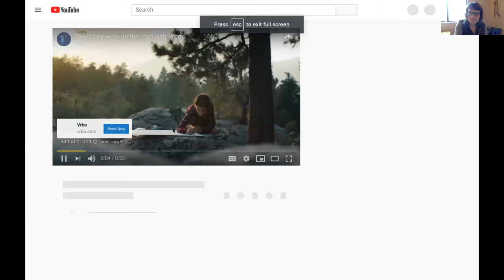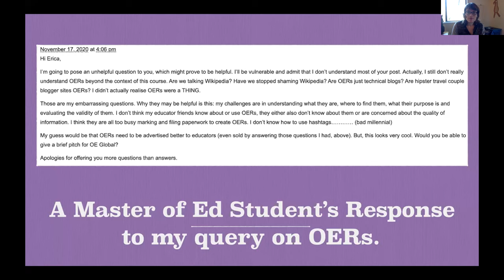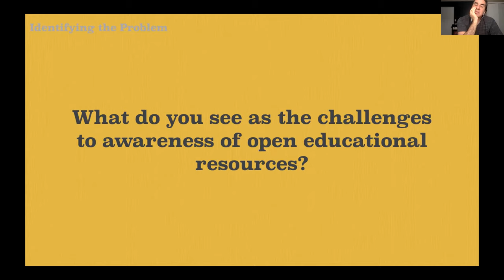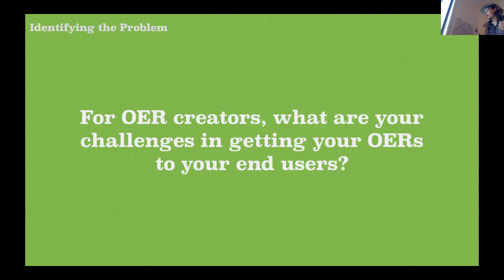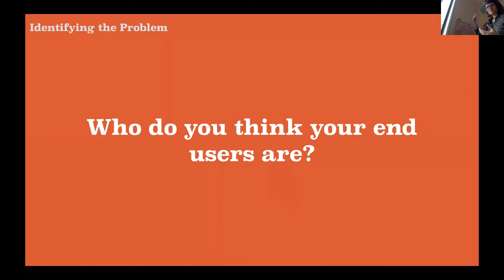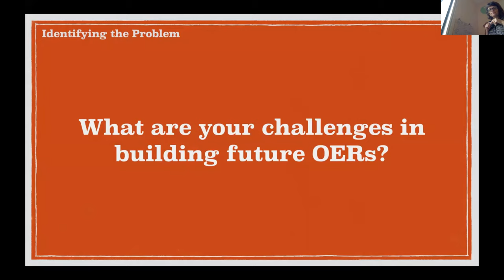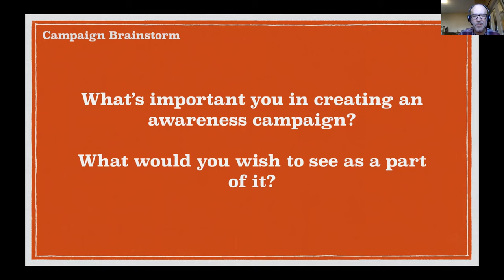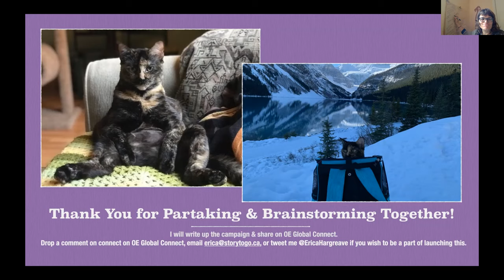Drawing Eyes and Building Awareness Around OERs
Authors: Erica Hargreave, Lori Yearwood